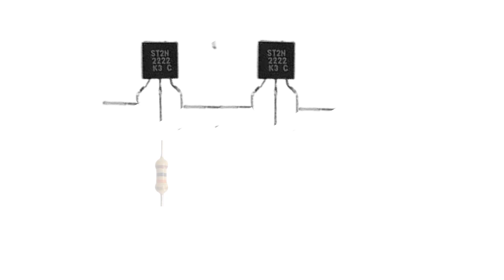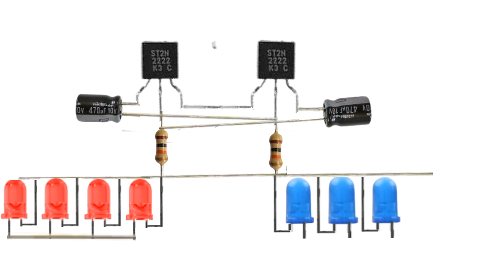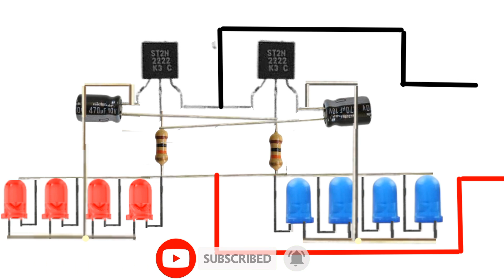How to Make a Police Strobe Light Flasher With BC547 Transistor!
How to Make a Police Strobe Light Flasher With BC547 Transistor!                                 Hello friends aaj ki es video me Mai aap logo ko   Police Strobe  Light flasher Circuit banana sikhaya hun.  In this video we explained how to make a  Police Strobe Light flasher Circuit.   Dear sir thanks for watching my video.If you have any questions write in the comments box.Don't forgot Like and Share.For more updates please subscribe to our channel GK Technical,And get a notification to press the bell icon.                       Components required for this  flashing Police Light circuit,
Transistor BC547-2piece
Resistor 10K-2Piece
Red LED -4Piece   Blue LED-4Piece
Capacitor.470uf 10V-2Piece
Your Queries-
led flasher circuit,
led flasher,
how to make,
rc truck vip light,
vip light flashing,
police flasher,
cheap police flasher,
police flasher using arduino,
Police Light System,
vip flasher,
VIP Flasher,
VIP Light,
police strobe light,
vip light for car,
ambulance flasher,
vip light sri lanka,
Strobe Light,
how to make 12 volt police flasher,
attiny85 projects,
vip light circuit sinhala,53/4:05
Description
Flashing lights,
Attiny,
attiny85,
emergency light bulb,
ambulance light,
attiny85 arduino board,
Led light system,
police strobe light flasher,
police light flasher,
police light flasher circuit,
police strobe light circuit,
police led flasher,
police strobe light,
how to make a police strobe light,
car strobe light flasher,
police led strobe lights,
police led flasher 12v,
led strobe flasher module,
police strobe light effect,
police led flasher circuit,
police strobe light bar,
led police strobe lights,
led strobe turn signal,
strobe turn signal lights,
how to make Dolice liaht flasher
light flasher module,
police led flasher light circuit,
police light flasher for car,
white led flasher for car,
555 police lights,
8 led police light,
bc547 transistor project,
bc547 project,
bc547 transistor switch circuit,
bc547 circuit,
bc547 as a switch circuit,
bc547 transistor projects,
amplifier circuit with transistor,
audio amplifier with transistor,
audio amplifier circuit using transistors,
add transistor to amplifier,
projects using transistors and diodes,
bc327 projects,
bc547 transistor projects breadboard,
circuit with transistor,
mini projects using transistors and diodes,
dc transistor circuits,
dc transistors,
how to make a transistor switch circuit,
electronics projects using transistors,
3 easy transistor projects,
flasher circuit using transistors,
flashing led circuit using transistor,
flashing led using transistor,
what is bc547 transistor,
bc547 transistor led project,
npn transistor led circuit,
bc547 transistor as a switch,
arduino transistor tutorial,
arduino transistor led,
project with transistor,
project with bc547 transistor,
bc547 as a switch,
6 simple bc547 circuit,
led circuit using transistor,
transistor and led circuit,
transistor flashing led circuit,
blink led with transistor and capacitor,
make amplifier with transistor,
npn transistor projects,
npn transistor arduino,
transistor and its working,
project using transistor,
relay driver circuit using transistor,
rain detector with transistor,
simple transistor switch circuit,
switching circuit using transistor,
transistor projects circuit diagram,
transistor as a switch breadboard,
working of bc547 transistor,
Xor transistor circuit,
2n2222 projects,
top 5 projects using 2n2222 transistor,
3v transistor,
547 transistor project,
simple electronic projects using transistors,
555 timer with transistor,
transistor circuit on breadboard,
bc547 transistor flip flop,
7400 ic projects,
74hc595 led projects,
74hc595 breadboard,
simple circuit with transistor
Gk Technical